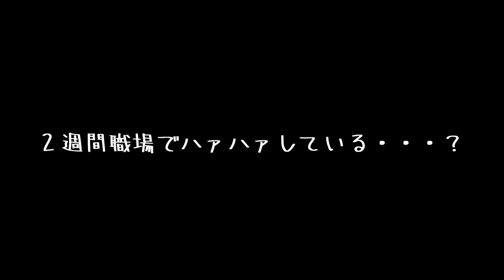【ファーストエイド】高山病の対策と予防について【野外救護のプロ資格保有者が語る！】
今回は師匠の師匠による師匠のための講義の時間 パート5です
 状況に応じた適切な対処法を逆引き的に教えてもらおうかと

第5回は、登山とは切っても切れない縁である高山病についてです。
高山病の対処法と予防法について語っております。

対処法を紹介されている方はたくさんいらっしゃると思いますが、予防法について紹介されていることは少ないのではないでしょうか。
皆さんのお役に立てれば幸いです。

質問やわからないところ等、コメントにて知らせてくださると師匠が直接お答えさせていただきます！

★★★関連動画★★★

【ファーストエイド】登山中の疲労困憊 行動不能 対処法【野外救護プロ資格保有者が語る！

【ファーストエイド】登山・運動中の頭痛に悩むあなたに師匠が捧ぐ【ハイキング トレッキング】

【ファーストエイド】有資格者が教えるおすすめアイテム ＃1 注意事項！まずはコレを見てください

【ファーストエイド】有資格者が教えるおすすめアイテム ＃2 絶対に持っておいた方がいいモノ

【ファーストエイド】有資格者が教えるおすすめアイテム ＃3 なるべく持っておいた方がいいモノ

【ファーストエイド】有資格者が教えるおすすめアイテム ＃4 こだわるなら持っておいた方がいいモノ

【メタルマッチ】野良スティック チートとはこういうことです【野良道具製作所】

【ミステリーランチ】テラプレーン 大型バックパックの結論【MYSTERY RANCH TERRAPLANE】

【ミステリーランチ】ミュール 腰で背負える小型バックパック 【MYSTERY RANCH MULE】

【SOTO ウインドマスター】マイクロレギュレーターストーブ SOD-310 【フラッグシップは最強？万能？